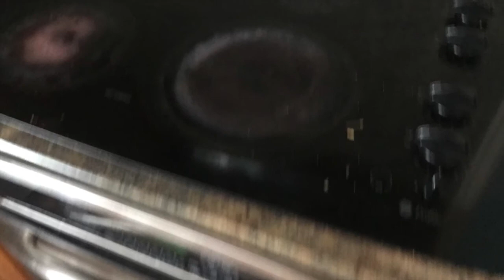Hell Fire Forge - Hottest Fire in the World